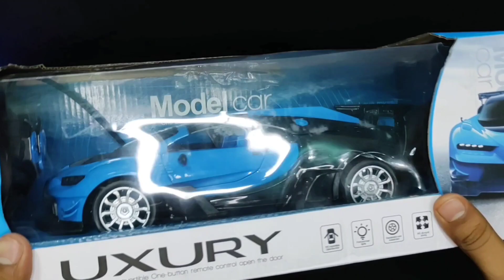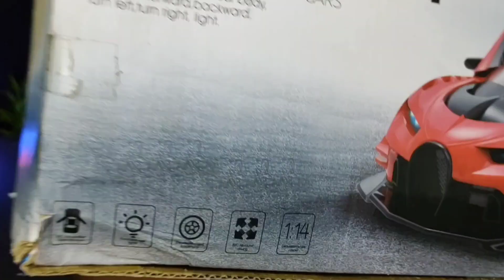Unboxing And Testing Of 🤑 Rc Bugatti Car🔥| Realistic Rc Car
🙏🙏 Jai Mata Balasundari Devi ki 🙏🙏

         📽️📽️Today Unboxing Video  📽️📽️

                ⬇️⬇️ Product Buy Link ⬇️⬇️

Take a look at this Shayona Mall Bugatti Style Remote Control Rechargeable Car With Opening Doors (Multicolor) on Flipkart

         📽️📽️ Resent Unboxing Video 📽️📽️

                               ⬇️ Your Query ⬇️

Unbox And Test Of Rc Bugatti
Toy Unboxing
Rc Toy Unboxing